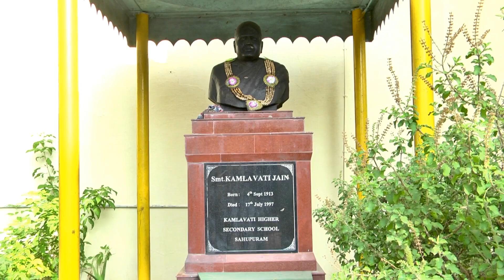Annual Day 2020 - Day 1 - Promo